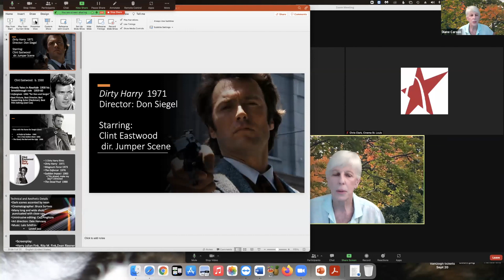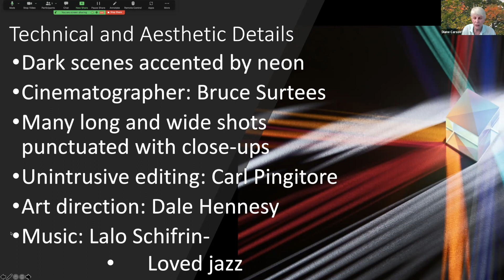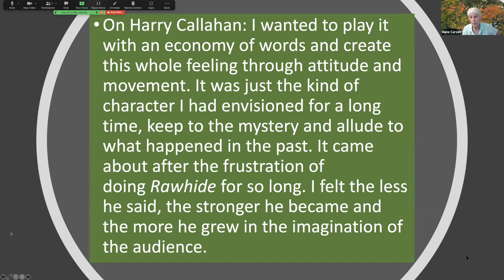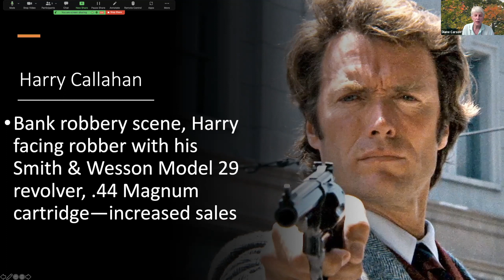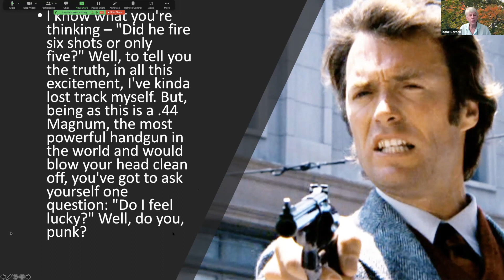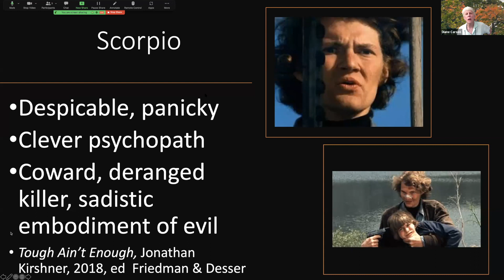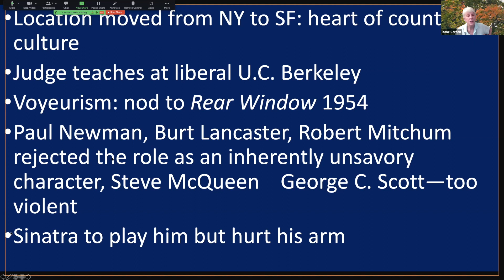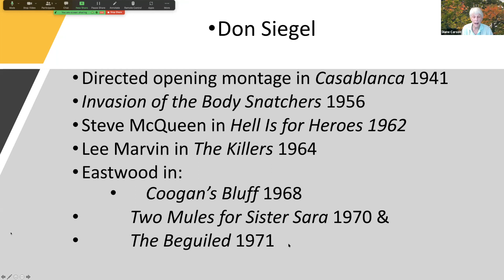Dirty Harry Discussion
Although already an ascendant star after the unexpected success of Sergio Leone’s “Man with No Name” trilogy, Clint Eastwood found his signature role in “Dirty Harry” as Inspector Harry Callahan — a character he reprised in four sequels over the following 18 years. Disdainful of bureaucratic rules and legal niceties, Harry defies his superiors in his single-minded, righteous pursuit of the depraved Scorpio (played by the disconcertingly baby-faced Andy Robinson), a proto-Bane who’s terrorizing San Francisco with escalating mayhem. Directed by frequent Eastwood collaborator Don Siegel, “Dirty Harry” was actually the pair’s second film of 1971 — it was preceded by “The Beguiled” — and the actor made his own directorial debut in the same year with “Play Misty for Me.”

Intro and discussion by Diane Carson, professor emerita of film at St. Louis Community College at Meramec, co-director of the documentary “Other People’s Footage: Copyright & Fair Use,” editor of “John Sayles: Interviews,” and film critic for KDHX (88.1 FM).